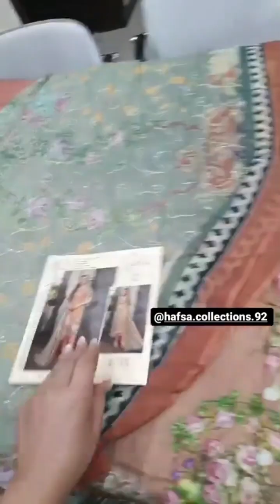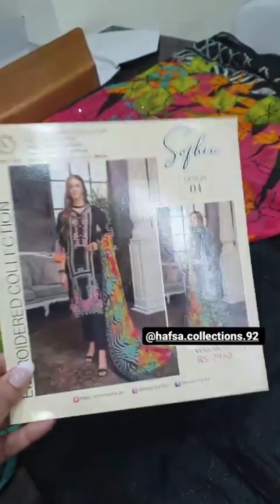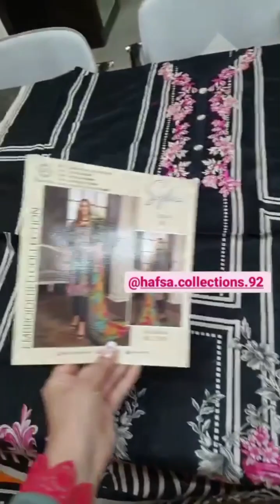Fakhra khanum kay beton ki online job I Garmion k kapray